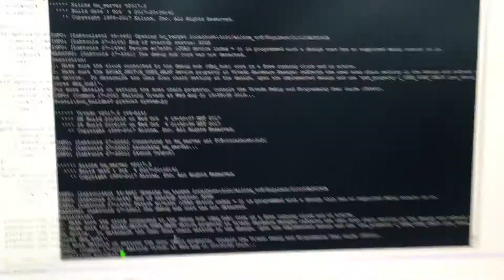August 21, 2019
Bring up 6 RISC-V SoC on Basys3 development ki